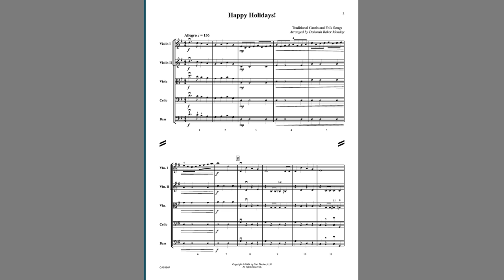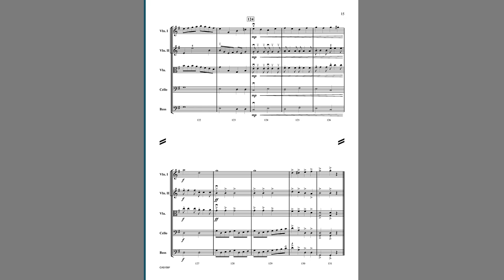Happy Holidays! (CAS158) Traditional, arr. Deborah Baker Monday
String Orchestra Grade 3

Ring in the season with a delightful festival of all your favorite holiday carols and songs! Moving effortlessly through a variety of styles and keys, melodies include: Deck the Hall, Jingle Bells, Jolly Old St. Nicholas, Good King Wenceslas, Dreidel, Trepak, 12 Days of Christmas, O Tannenbaum, Up on the Housetop, and We Wish You a Merry Christmas. This festive treat is sure to delight!